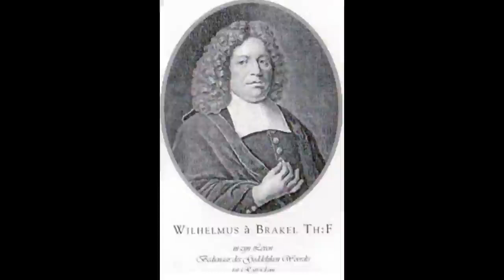Wilhelmus à Brakel - The Temptation Towards Atheism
This content can be located in his systematic entitled 'The Christian's Reasonable Service' in volume IV, chapter 92.

Wilhelmus à Brakel is among the most venerated of the theologians representing the Dutch Further Reformation (Nadere Reformatie), a period similar to and coinciding with English Puritanism. This veneration is largely due to the profound and abiding influence of his magnum opus De Redelijke Godsdienst, available in English as The Christian’s Reasonable Service.

The importance of this work was recognized soon after its publication in 1700. Even though à Brakel had great difficulty finding a publisher for the initial edition (finally finding a Roman Catholic publisher!) his work was in demand within a very short time. New and improved editions soon followed, twenty in the eighteenth century alone.

À Brakel wrote this work for church members—not for theologians, though it was his wish that they benefit from it as well. This explains why this work is permeated with practical application of the doctrines he so thoroughly explains. À Brakel’s intent in writing is inescapable: He intensely wished that the truths expounded would become an experiential reality in the hearts of his readers. In a masterful way, he establishes the vital relationship between objective truth and the subjective experience of that truth.